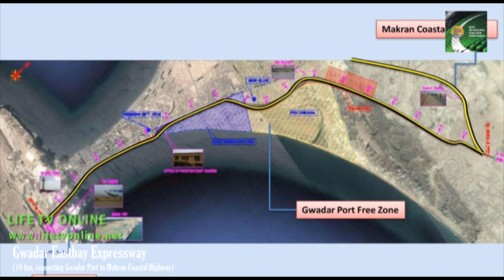Gwadar East-Bay Expressway | Progress 60% | Estimated Cost $168 Million | Project#3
Project Gwadar East-Bay Expressway
Project Objective The Construction of Eastbay Expressway is the main artery of Gwadar Port through which the entire traffic of port will flow.
The objective of Eastbay Expressway is providing primary connectivity of the Port & its Free Zone with the network of National Highways. Linking Gwadar Port with the main artery of national highway network and smooth logistic transportation of import, export and transit goods.

Project Description Project Title: Construction of East-Bay Expressway, Gwadar Port
Currently, Gwadar Deep-Sea Port is connected through a narrow 16 feet wide thoroughfare of Gwadar town at the West-Bay. All the trawlers/trucks loaded with imported shipments pass through this strip causing disruption of normal traffic. The port has not a dedicated wide highway to cater the transporting requirements of the post. The port operationalization, even with the available 3 multi-purpose berths, necessitates construction of the planned East-Bay expressway. This 6-lane expressway along with a provision of 30 meters wide railway corridor shall connect the port with the Mekran Coastal Highway (N-20) through the 2300 acres Free Trade Zone of Gwadar Port.

Responsibility:

Proposing Agency: Gwadar Port Authority and Ministry of Maritime Affair
Location Gwadar district, Balochistan
Province Balochistan
Estimated Cost (US $ Million) 168
Executing Company / Sponsors Contracting company on the basis of EPC Or any Financial Framework Agreement under CPEC
Financing Government Interest Free Loan
Supervising Agency Ministry of Maritime Affairs, Government of Pakistan
Project Progress Update
Cost approved by ECNEC on 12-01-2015
Contract Agreement was signed b/w GPA & CCCC on 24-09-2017
Groundbreaking ceremony of Eastbay Expressway was held on 22nd November 2017 by Prime Minister
Construction work underway